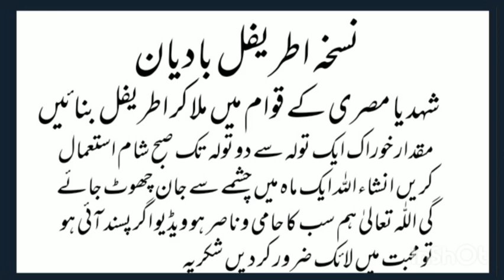Nazar ki kamzori ka ilaj | نظر کی کمزوری کی وجہ علامات اور علاج | eyesight treatment